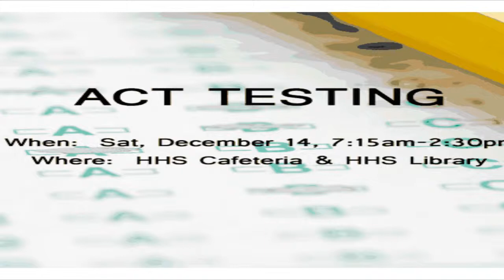Bulletin #8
Hanford High's Bulletin #8 made by the multimedia communications design class.